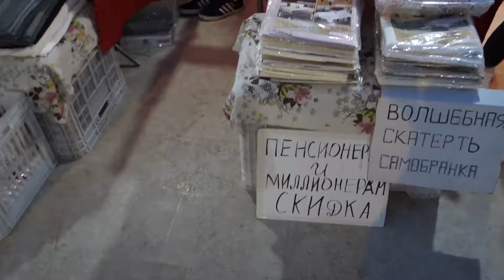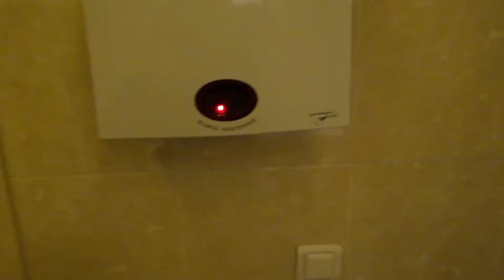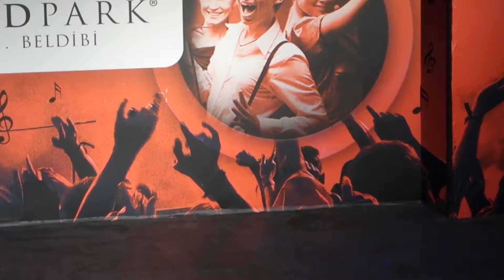Turkish night in "Grand Park Kemer", Animation (Turkey, May, 2018)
4:42 - Traditional dancing
0:20 - Food
3:59 - Golden toilet
Evening of traditional turkish culture in the hotel.